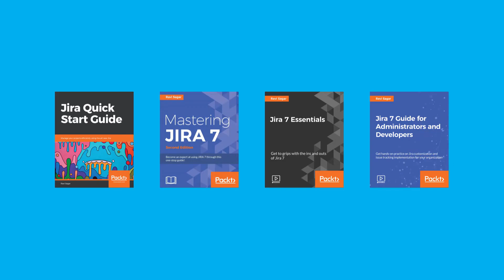Should you be using MAMP or WAMP?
Should you use MAMP or WAMP instead of setting the server yourself?

1. Jira Quick Start Guide (Book)

3. Jira 7 Guide for Administrators and Developers (Video course)

4. Jira 7 Essentials (Video course)

2. Algorithm Design and Analysis

3. Structure for Jira

4. ScriptRunner for Jira

Become an expert at using Jira 7 through this one-stop guide! by reading my book "Mastering Jira 7 - Second Edition"

This book provides a comprehensive explanation covering all three components of Jira 7, such as Jira Software, Jira Core, and Jira Service Desk. It shows you how to master the key functionalities of Jira and its customisations and useful add-ons, and is packed with real-world examples and use cases.